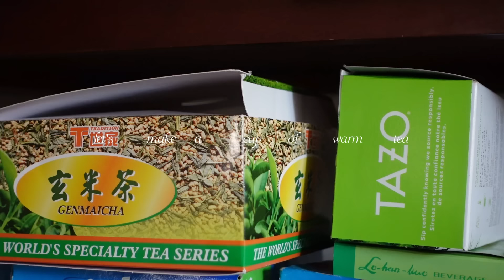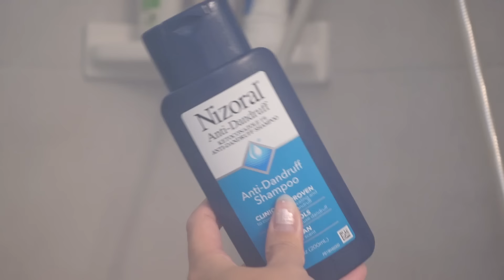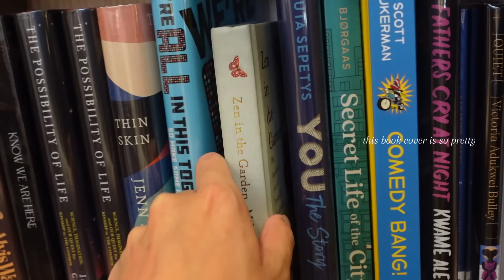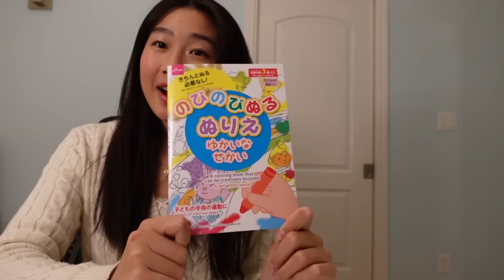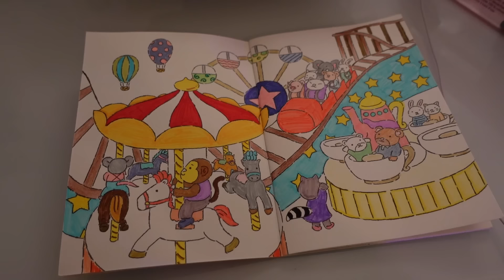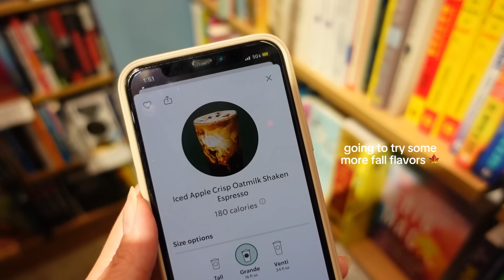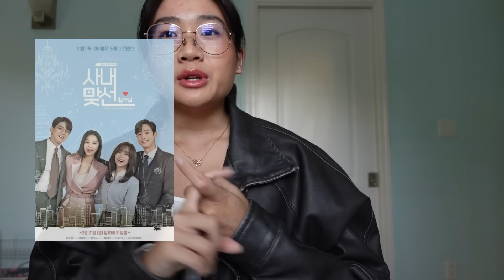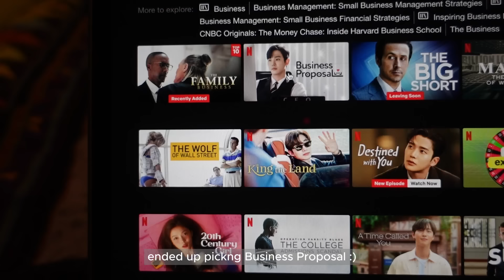COZY SELF CARE VLOG 🧸✮彡 slow mornings, pumpkin spice lattes, reading, new hobbies, shopping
soup, blanket, and apple season 🍎

i loved the vibe of this video, and i hope you did too!
stay cozy, stay warm, and stay comfy 🤎

✎ filming & editing
↳ iphone XR at 1080p
↳ Sony ZV-1

✎ my links
arteza brush pens
five minute journal
gevi espresso machine
gevi coffee bean grinder

Daystar BGM
Oneul

0:00 intro
0:23 slow morning in nature
4:15 pumpkin spice latte, reading, library visit
6:51 reconnecting with my inner child & coloring
9:27 farmer's market and brunch
11:14 fall shopping and haul
15:19 comfy wind down and skincare